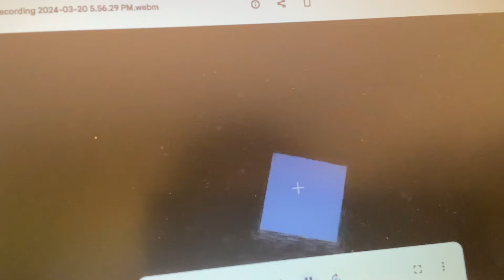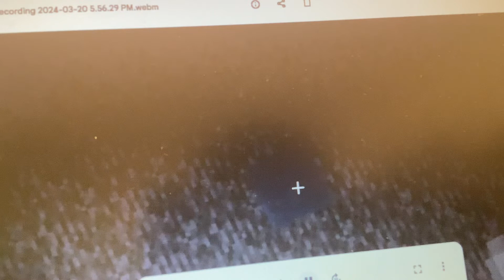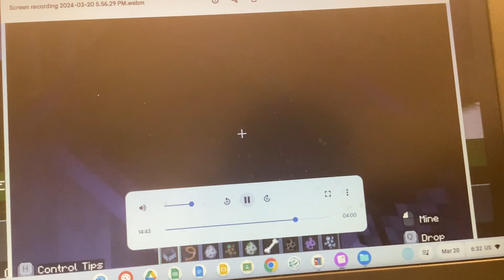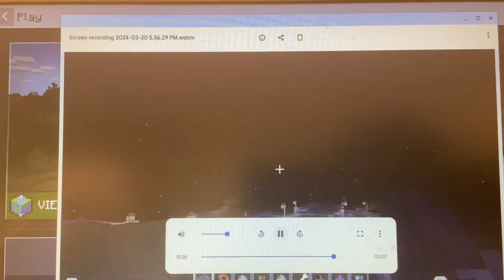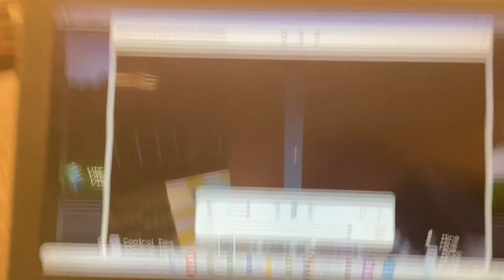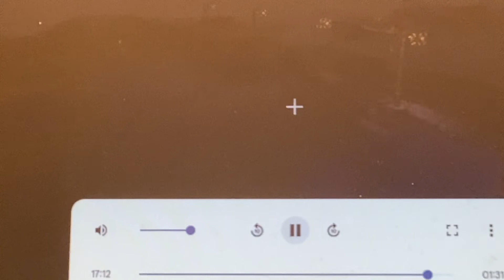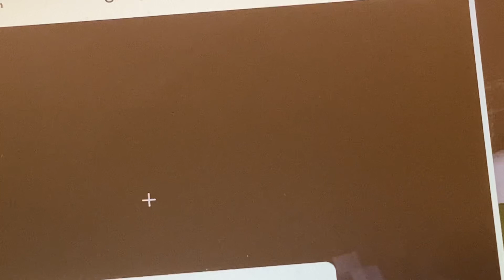I am in London UK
I went to London sorry I couldn’t show the camera room because they were lots of people